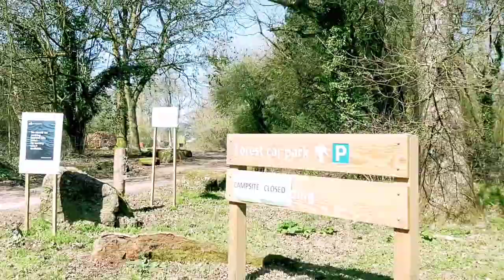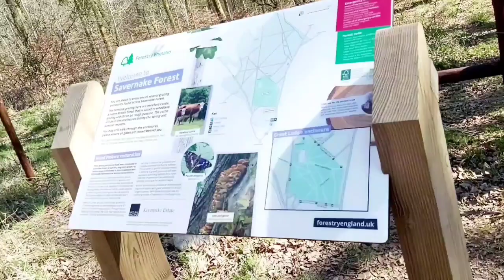Spring Forest Walk in Savernake UK || Coneyslifestylein uk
Welcome to my Channel Coneyslifestylein uk spring forest walk in savernake UK Thanks for watching Please subscribe like comment hit the bell button to be notified of my next videos supporters subscribers, and please visit my website for how to earn money online register for FREE.
facebook page
Coneyslifestylein uk
Coney Centurias